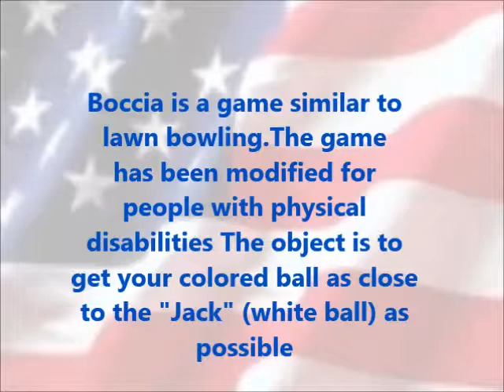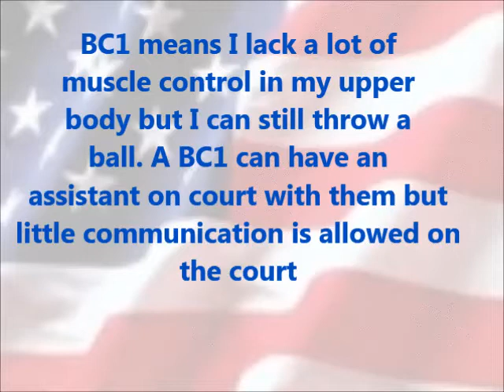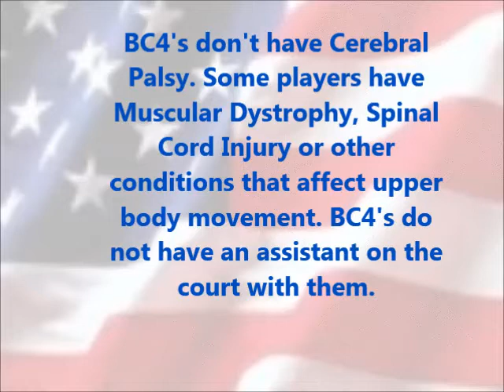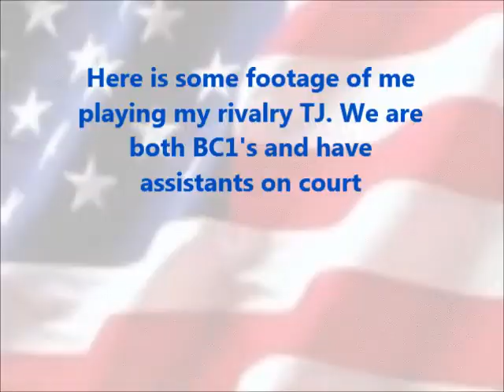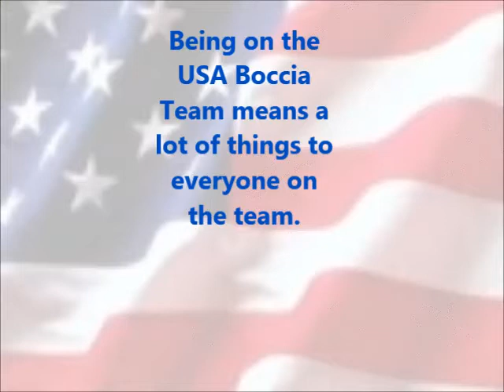Jen's Boccia video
Boccia